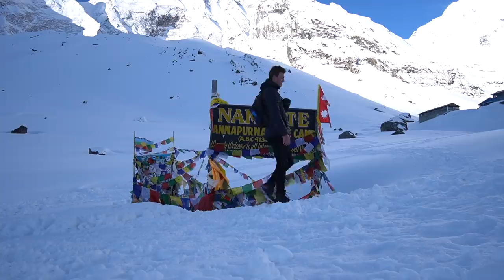How I Afford To Travel | 5 YEARS OF TRAVEL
Hey guys and welcome to today's video. I get the question all the time from people asking how I've been able to afford to travel the last few years. A lot of people don't realise that I have worked extremely hard at a job, saved up some money and then travelled again.

This has been the cycle of my life the last few years work, travel, work, travel, repeat. This video will give you a better understanding of how I've been able to travel and also give you an opportunity to get to know me better. I hope you enjoy the video as it was great to look back on all the memories that I've created over the last 5 years but still looking forward to creating many more!

DISCOUNTS! 💲🤑

MY EQUIPMENT! 🎥